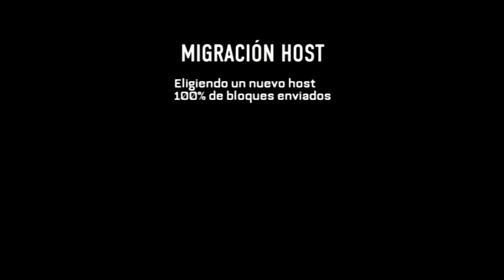JUEGO DE ARMAS - ESTA VEZ NO !! CALL OF DUTY ADVANCED WARFARE - VIDEOS DIARIOS PS3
JUEGO DE ARMAS, partida en CALL OF DUTY ADVANCED WARFARE, como saben este juego me encanta, me lo paso muy bien, pero no tuve suerte de ganar, atentos a final de esta semana, estaré aceptando amigos en la PSN !!

No olviden dejar su LIKE para seguir apoyándome y compartir, saludos a todos !

* MI INSTAGRAM: Colgamer05